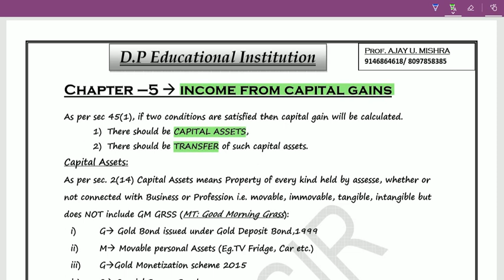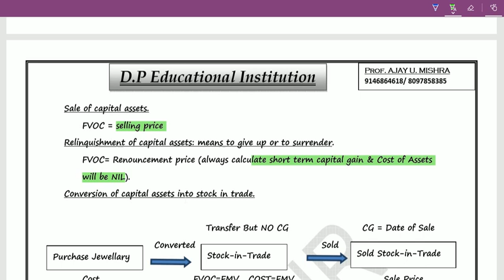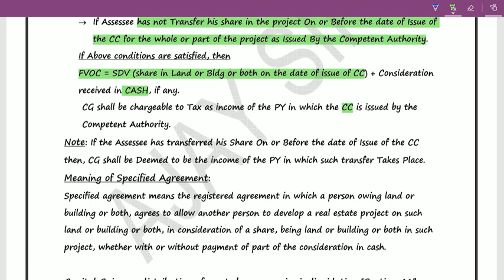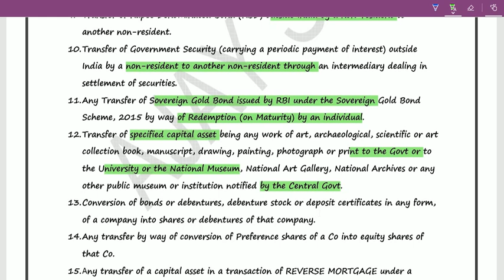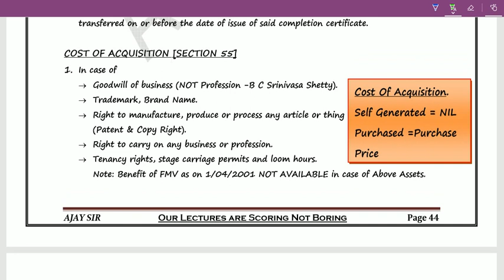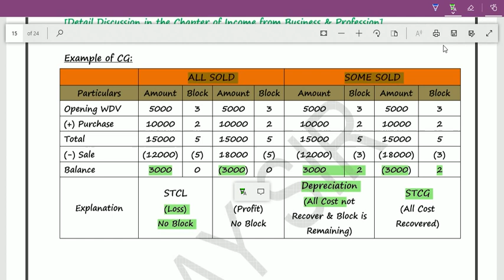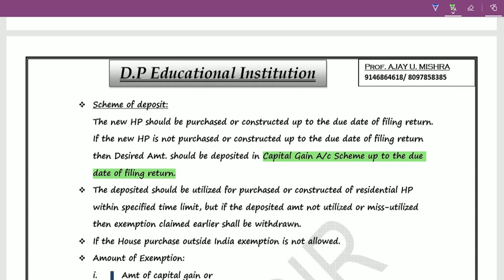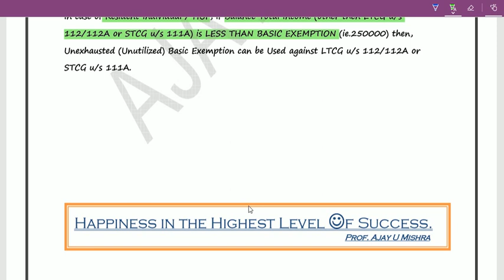LEC-06 INCOME FROM CAPITAL GAIN Nov - 2019.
IPCC / INTER NOTES BY AJAY U MISHRA DOWNLOAD VIA LINK PROVIDED BELOW.